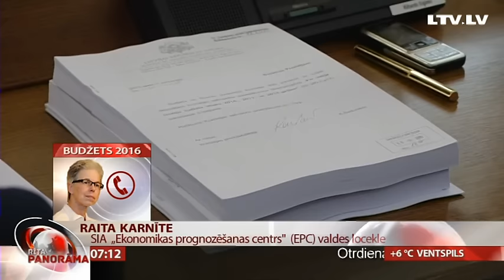Telefonintervija ar Raitu Karnīti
Un tagad politiķu apstiprināto nākamā gada valsts budžetu lūgsim vērtēt “Ekonomikas prognozēšanas centra” valdes loceklei, ekonomistei Raitai Karnītei.